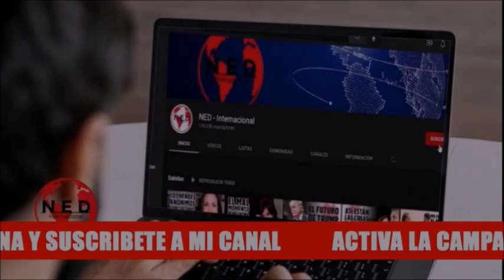🔴 DOS TEMAS VITALES PARA EL PORVENIR INMEDIATO DE LOS COLOMBIANOS